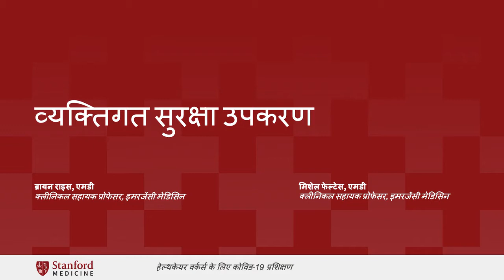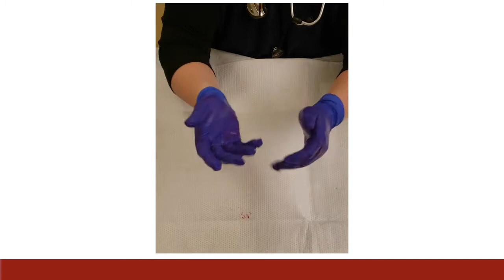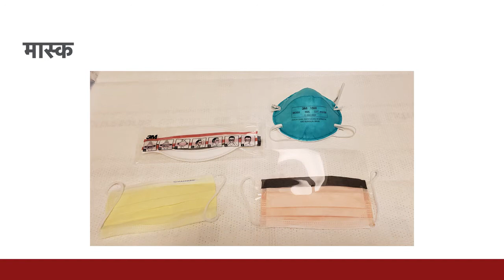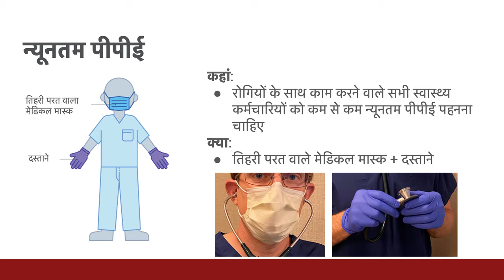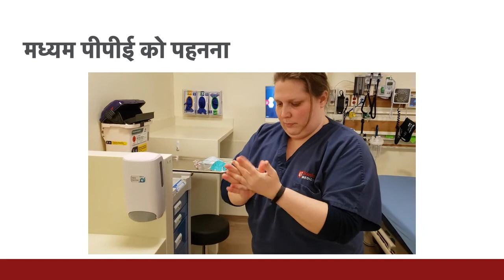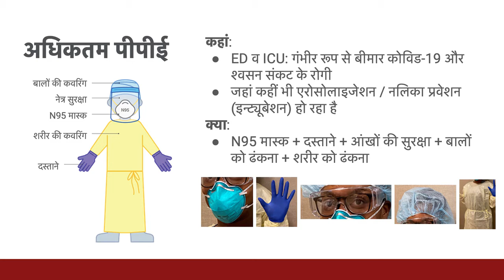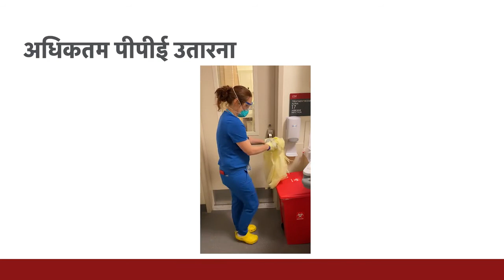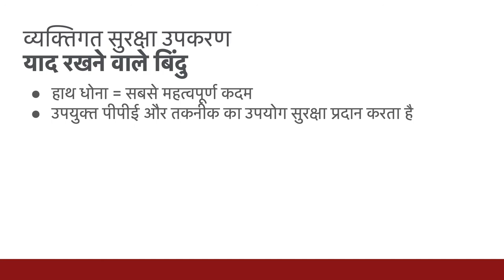2. व्यक्तिगत सुरक्षा उपकरण (पीपीई)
सीखने के उद्देश्य
इस लेक्चर के अंत में, शिक्षार्थी निम्नलिखित कर सकेगा:
यह समझना कि आपके पास कौन से व्यक्तिगत सुरक्षा उपकरण (पीपीई) हैं
समझना कि इसका उपयोग कैसे करें
समझना कि पीपीई का पुन: उपयोग कैसे करें